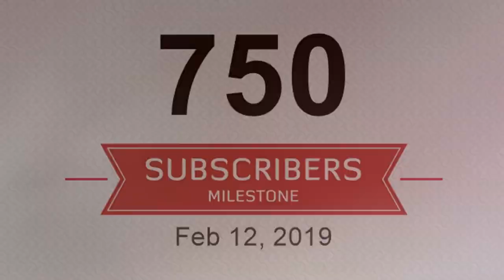1500 Subscriber Giveaway | Three Winners | Preacher Digger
In appreciation, I am having a 1500 Subscriber Giveaway, where I will be having three drawings for a chance to win a Phoenix Shovel and Firebird Digger set, a Morgan Silver Dollar, and an AT Bracket for the Garrett AT Series Detectors.  This drawing will be for U.S. Entries only and the deadline to enter will be Thursday, May 23 by midnight.  The winners will be announced by another video that will be released on Friday, May 24, @ 11:30 a.m.

Rules to enter to be eligible to win:
2) Like the video
3) Comment what has been your favorite Preacher Digger episode
Resurrection Detection

Phoenix Shovel ($69.95) & Firebird Digger ($29.95)
Contact Cody Murray/Cole Wagely via Facebook Messenger